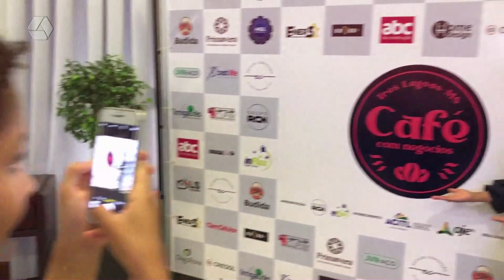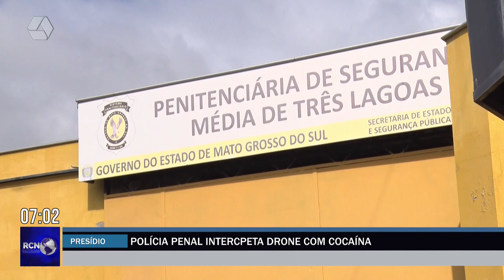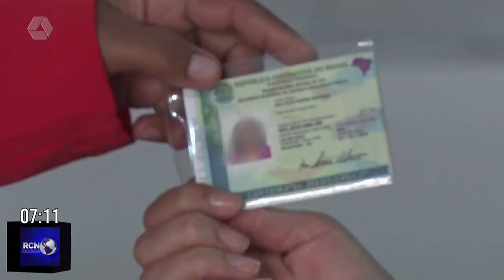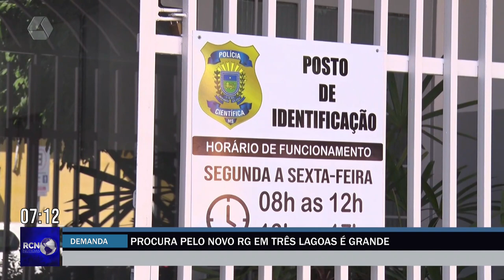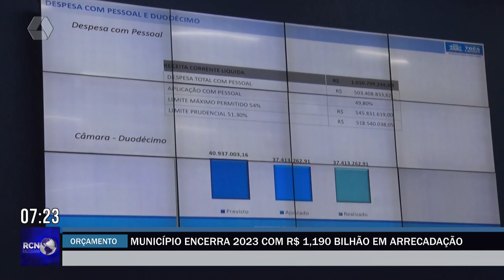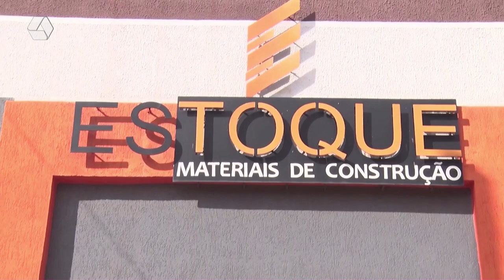RCN NOTÍCIAS 22-02-2024